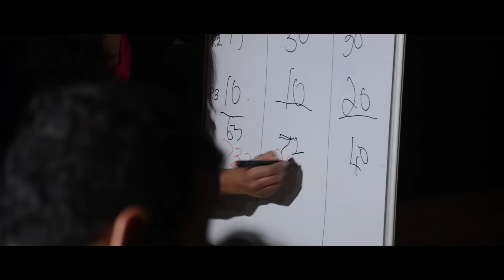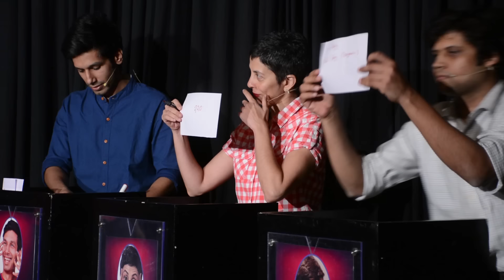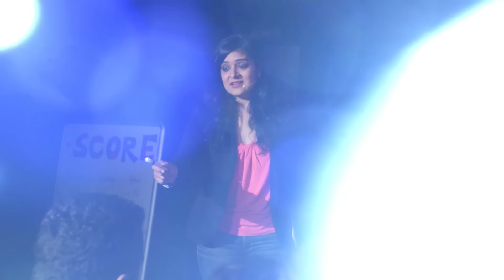TGFGS S1 PREMIER with Kaneez Surka Feat. Kanan Gill, Radhika Vaz and Rahul Subramanian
'How good is your knowledge about things in general and other things generally?'

THE GENERAL FUN GAME SHOW is a gameshow that is fun and general.

This month - watch the three sexy contestants, Kanan Gill, Radhika Vaz and Rahul Subrmanian compete for the title 'Most General Fun Person'

Audio Recording & Mixing - Nishant Agarwal. Cultureshoq Productions

Venue: Cuckoo Club, Pali Hill Road, Bandra, Mumbai.